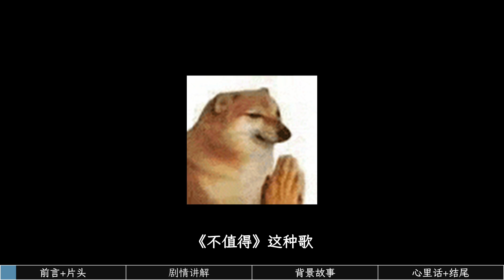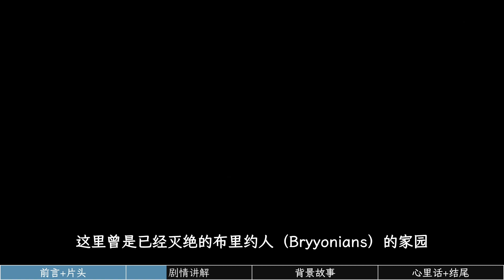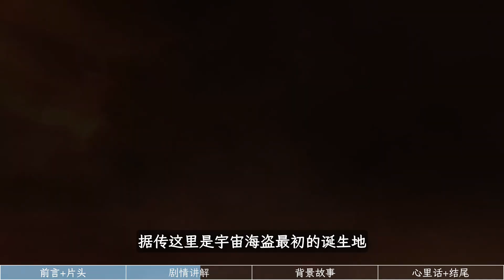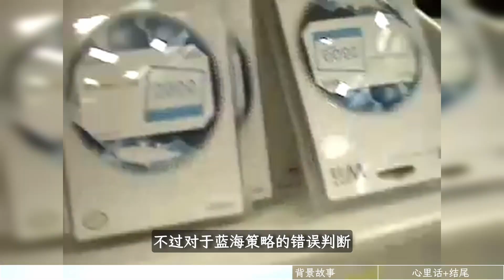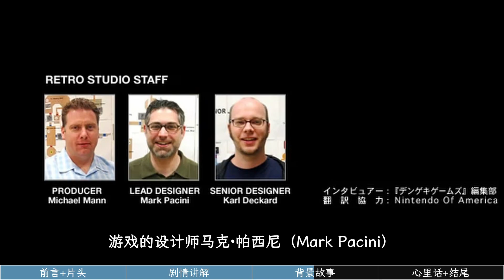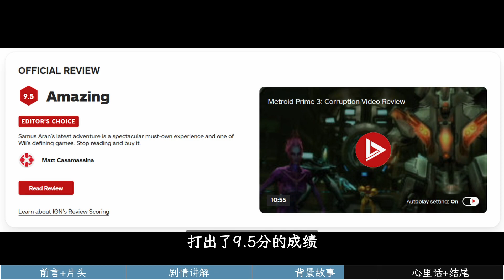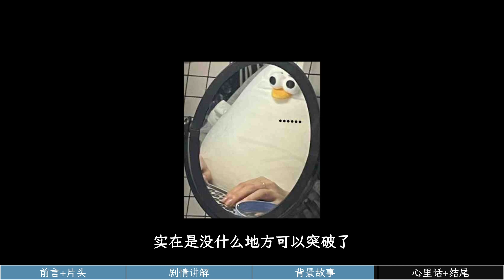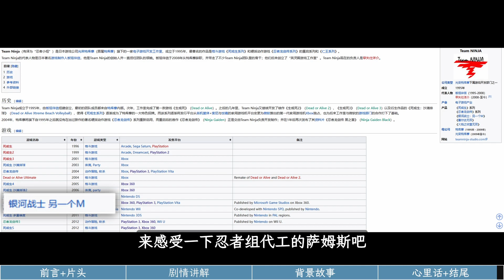《密特罗德》系列编年史08：《密特罗德究极3：腐蚀》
《密特罗德究极》系列至此完结，系列编年史要进入下一个篇章辣！